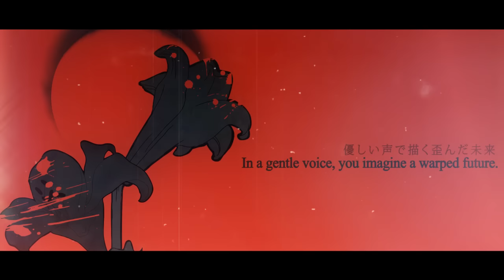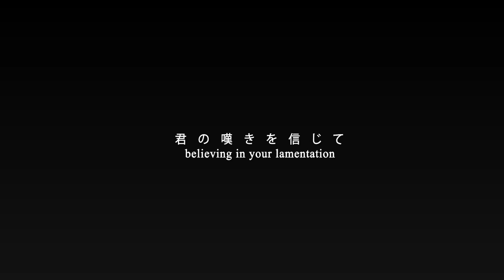"To the Beginning - Kalafina" ver. RafScrap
"If I could choose you..."

ORIGINAL CREDITS
○ Song: To the Beginning (Fate/Zero OP)
○ Original By: Kalafina

I'm excited to be uploading this, I've loved this song for many years. Cheers, and happy 2023.